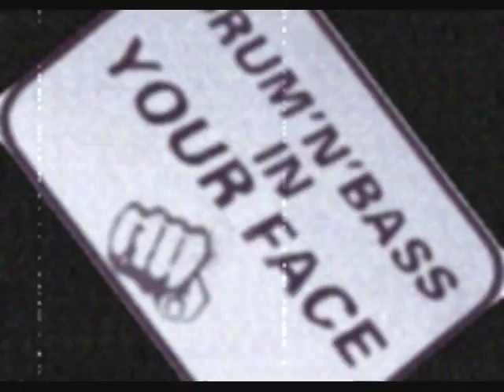Suicide Noise.~GEIN~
A Video i made in TRIBUTE to my long time myspace friends
i DO NOT have any copyrights to the song or artwork, but i do have a strong respect for the guys that put this BADASS music together
                                                                        ~ED GEIN~